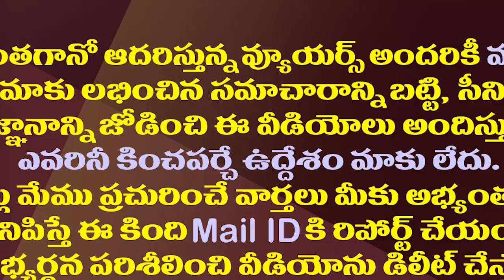పవన్ కమ్మ-కాపు బంధం ఎఫెక్ట్..జనసేనకు కీలక నేత గుడ్ బై| Janasena Key Leader Akula Kiran Joined In BJP